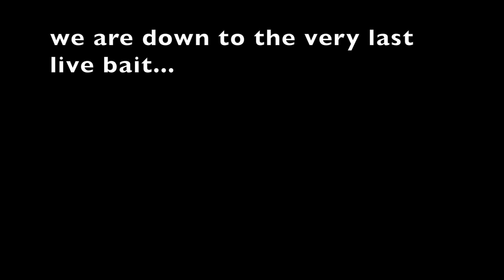Snookin' in Stuart! Big Fish Wins Epic Battle!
Blasting the Snook in Stuart with the Fish Whisperer! On the very last bait we hooked a monster that put up an epic fight!